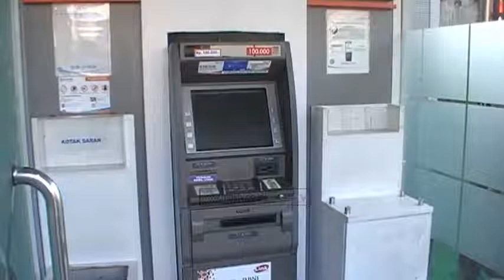SEJUMLAH GERAI ATM TIDAK BEROPERASI